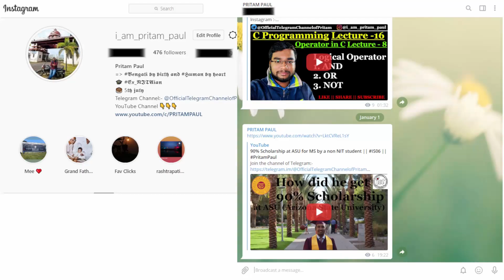▶️ AMUL Interview Experience 2020, Tips for applicants & work culture at AMUL